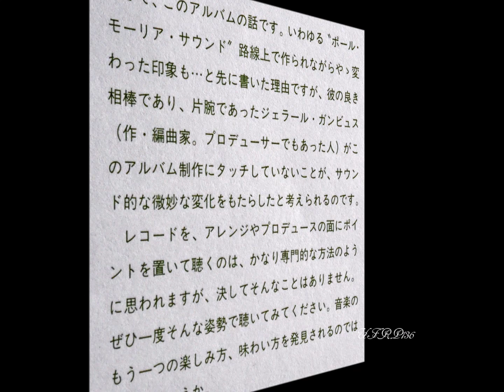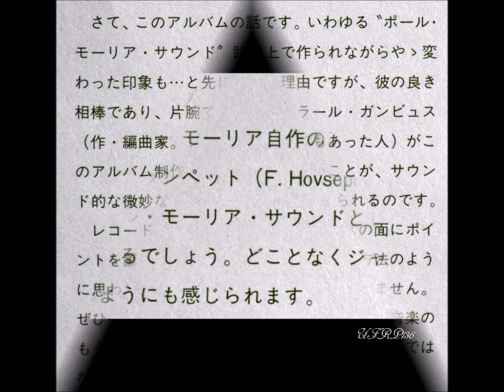Paul Mauriat – Wild Spring ワイルド・スプリング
※1983年アルバム「恋する瞳/ポール・モーリア」
※1983 Album 「PAUL MAURIAT　WILD SPRING」